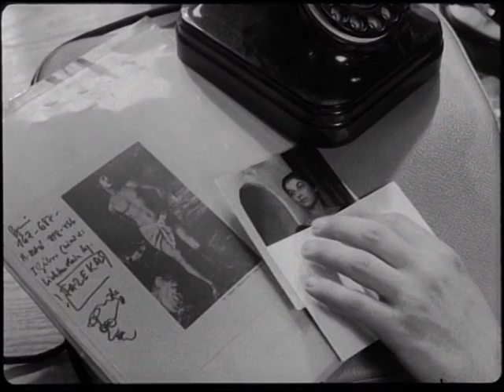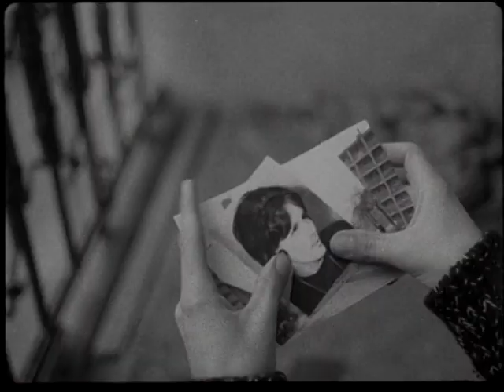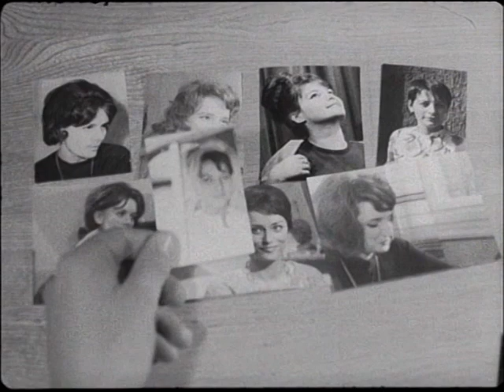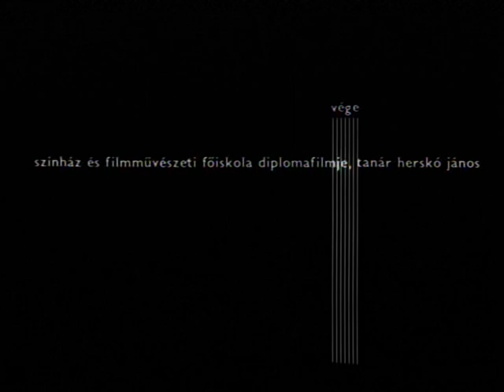Simó Sándor: színe és fonákja